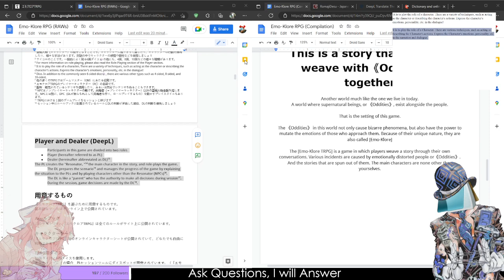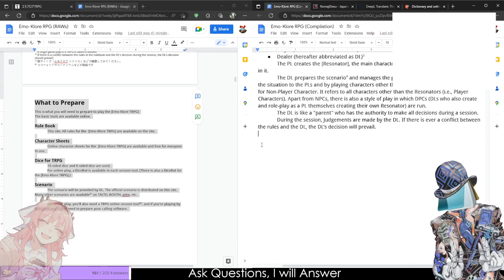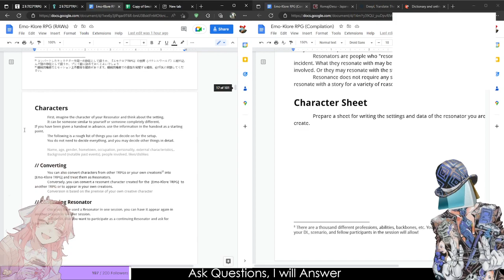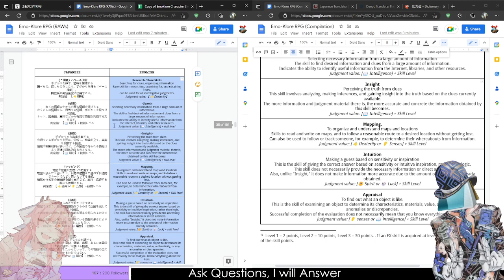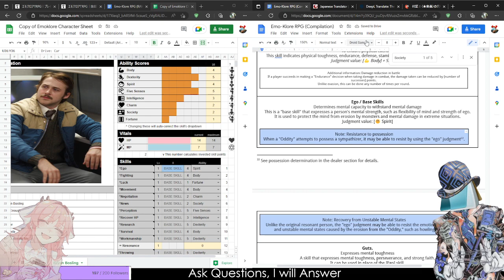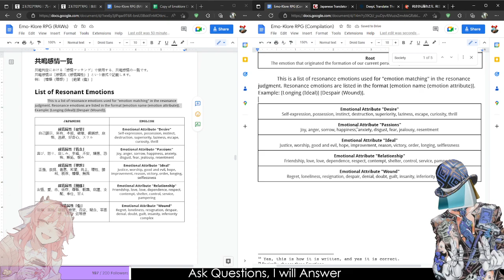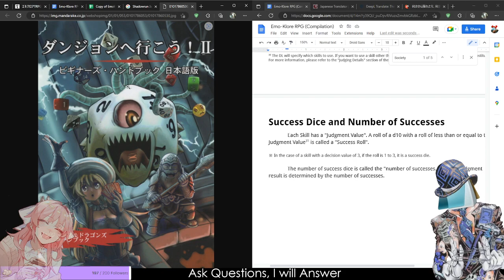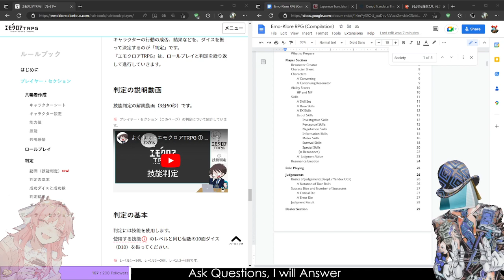To Find Peace - Emo-Klore DUWANG 5 (COMPILATION)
Intro End 4:23

Breaking from our regularly scheduled madness, . . .

There's a lot of weird games out there, and some of them need to be translated into English. Unfortunately for everyone involved. It's a beautiful DUWANG.